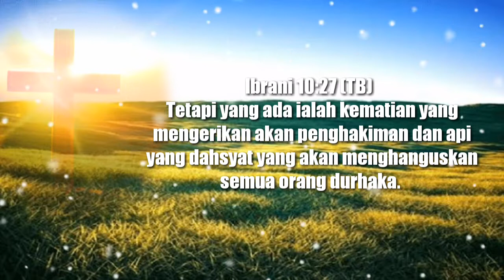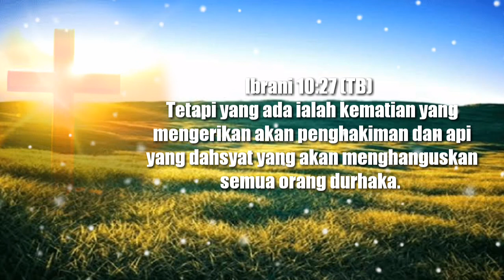Renungan Harian Hari Ini | Jangan Menjauhkan Diri Dari Ibadahmu | Ibrani 10:25-27